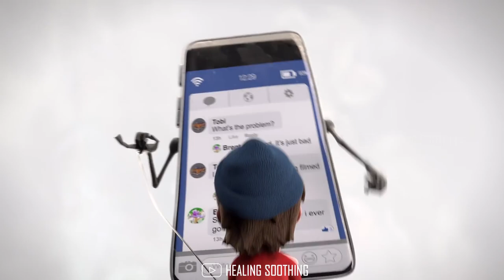Irukkum Varai Inbangal | Animated Tamil christian song | Giftson Durai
Hello friends!

Title:
Animated christian status
Christian song
Giftson Durai songs